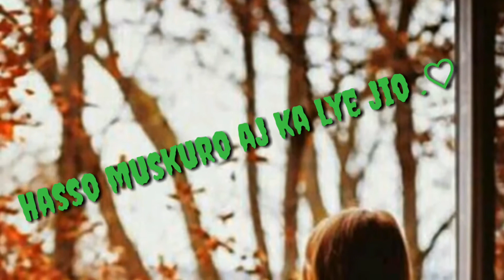True Love Story ♡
Just invited you to Hike. Make your first payment and we both get Rs. 51.